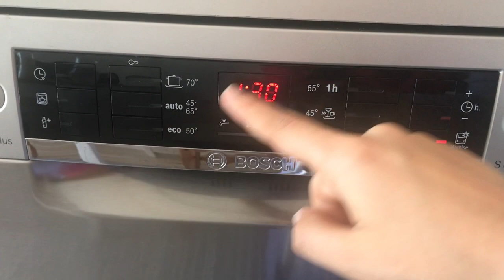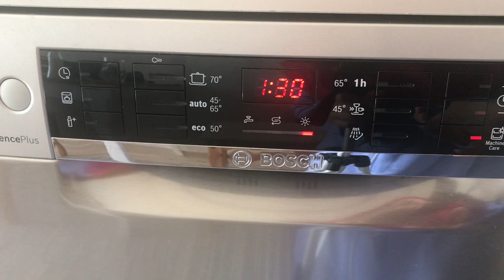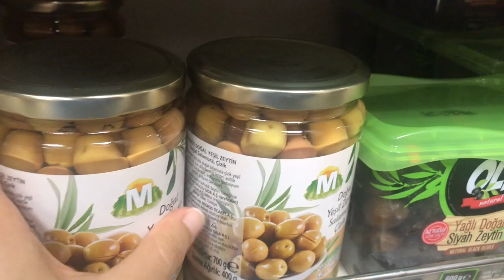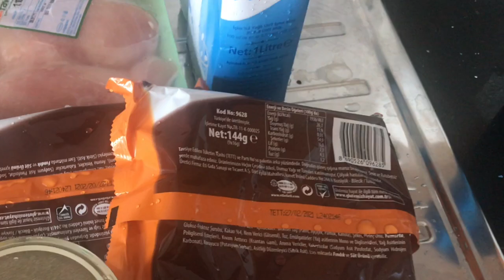Bulaşık Makinesi Temizliği / Market Turu / Tavuk Fajita Yaptım / Günlük Vlog